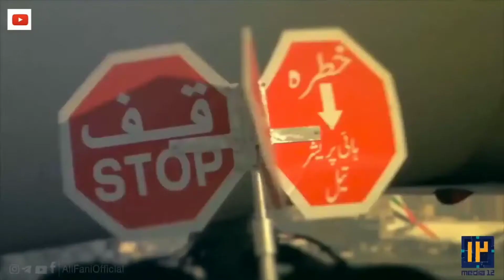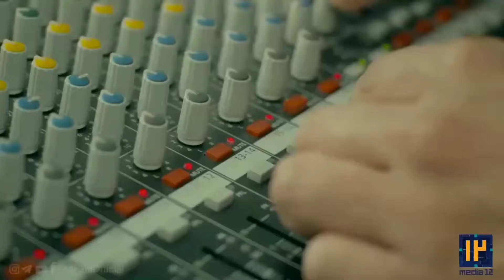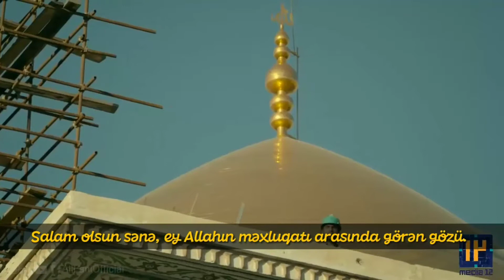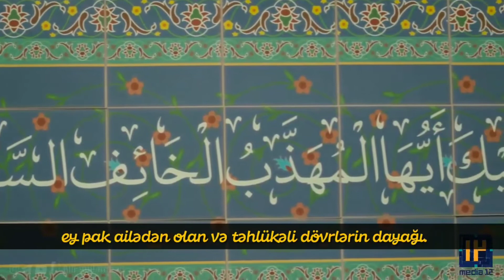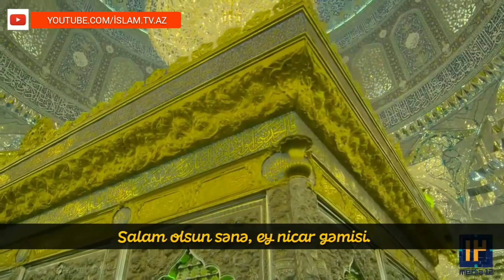İmam Zamana (ə) salavat | Ali Fani